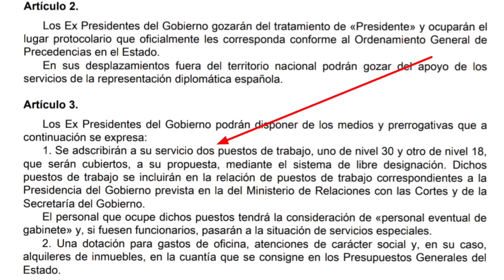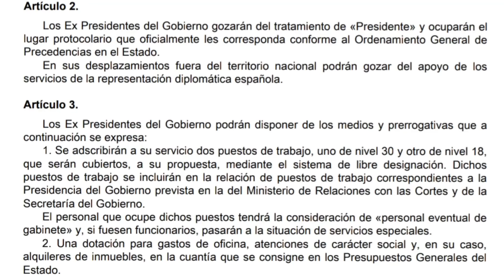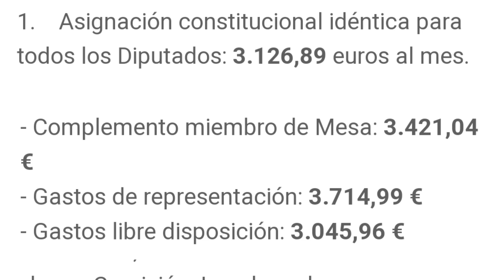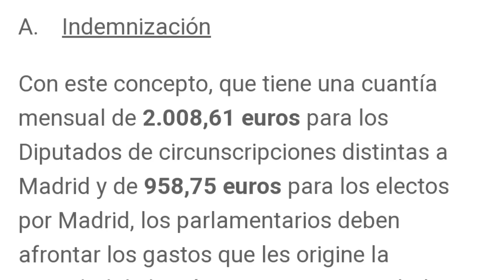BRUTAL. ZAPATERO APARECE Y HA PERDIDO LA CABEZA del todo.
EL EX-PRESIDENTE DE ESPAÑA, RODRÍGUEZ ZAPATERO APARECE DESVARIANDO.